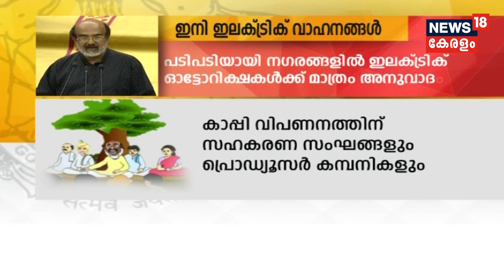കേരളാ ബജറ്റ് പൂർണ്ണ രൂപം | Kerala Finance Minister Thomas Isaac Budget Presentation - Part 2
There are a lot of expectations from the state Budget 2019 and the common man is hoping more from the current government after the worse flood. Watch the updates of Finance Minister Thomas Issac presenting 2019 Kerala state budget at Assembly session. Live updates from News 18 Kerala.